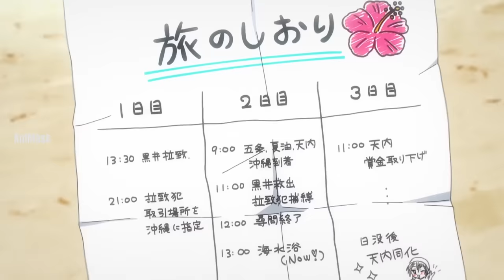Gojoကိုသတ်တာကျနော်Tojiပါ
Gojo တို့လည်း Rikoကိုကယ်တင်နိုင်ခဲ့ပေမဲ့ Toji‌ဗျင်းတာခံလိုက်ရပုံကိုတင်ဆက်ထားပါတယ်။